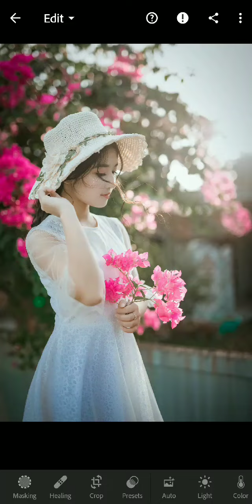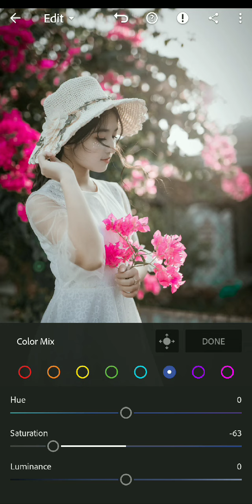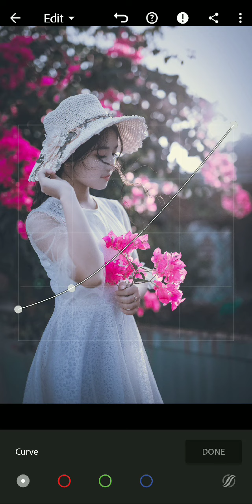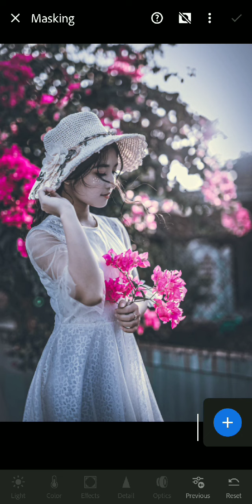LIGHTROOM MOBILE CINEMATIC TONE PHOTO EDITING/LIGHTROOM PHOTO EDITING/LIGHTROOM PE KAISE EDIT KARE.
Lightroom cinematic tone photo editing.lightroom pe kaise photo edit kare.lightroom mobile photo editing.

lightroom lightroom editing#Lightroom cinematic tone photo editing#tingtouch

learn how to use Lightroom.cinematic tone kaise editing kare.just 3 minutes main editing sikhiye.lightroom pro tips and before after photo editing.

My device -
Mi note 5
Application name -
Lightroom
Video editing -
Cap cut

My device -
Mi note 5
Application name -
Lightroom
Video editing -
Cap cut